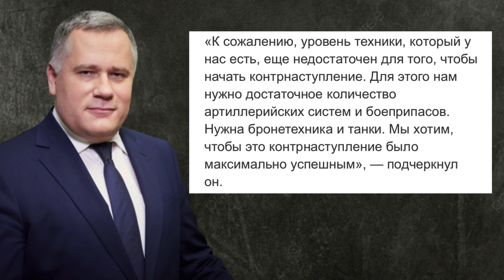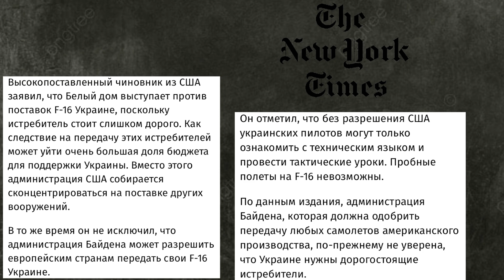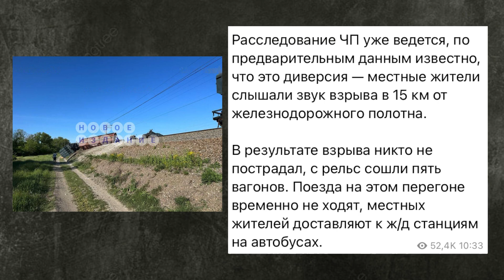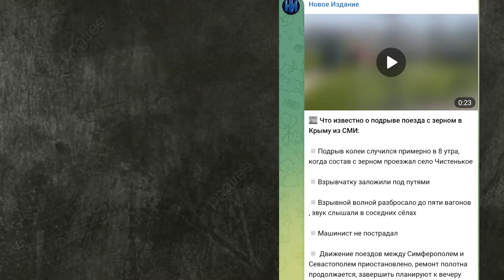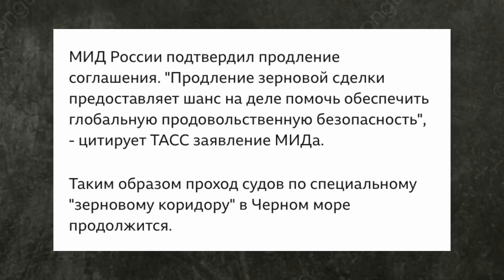Взрыв в Крыму. Истребители F-16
Утром 18 мая прогремел взрыв на железной дороге в Симферопольском районе Крыма, в результате чего с путей сошли 5 вагонов с зерном. Об этом, а также о поставках истребителей  F-16 смотрите в нашем видео.